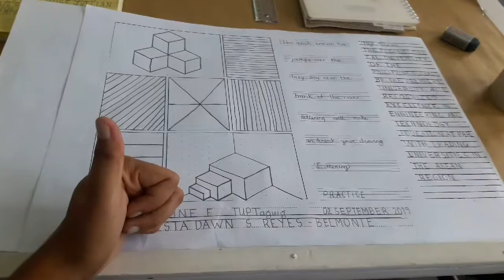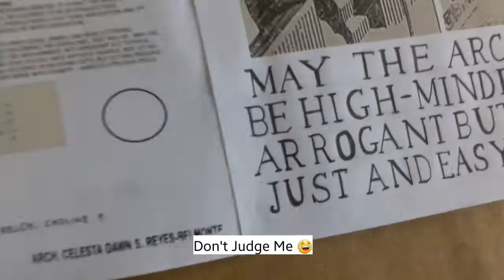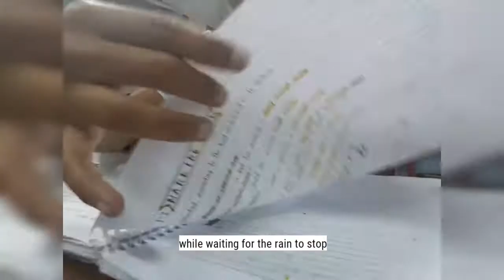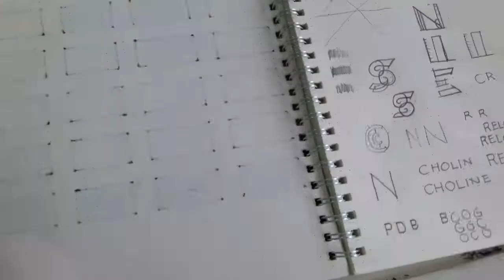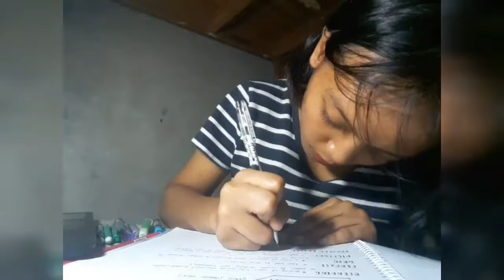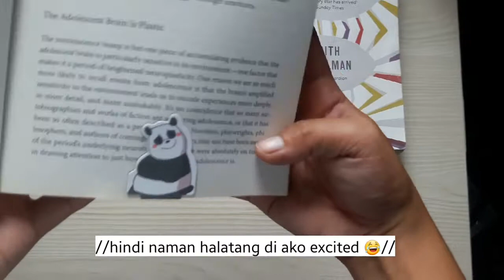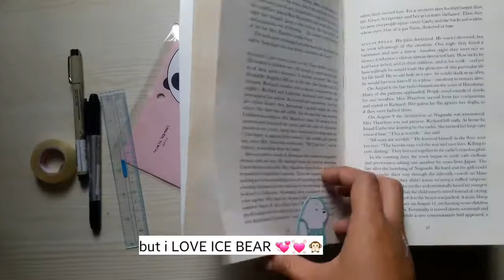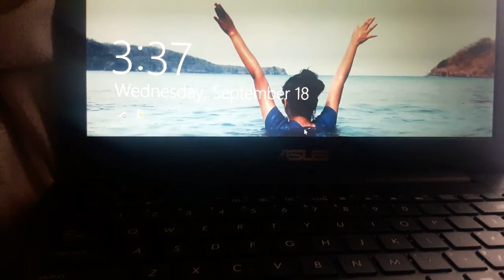TUP Archi September Vlog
Hi Love,

  Sorry for the late post, something went wrong on my computer which i usually use to edit my vlogs, anyways Im glad that i can upload this now.
  Unit test are coming so Im really preparing fo that :)
I'll be uploading another video later this post. So wait for that :)
I'll see you again ok? Loveyou.

                                     Choline,